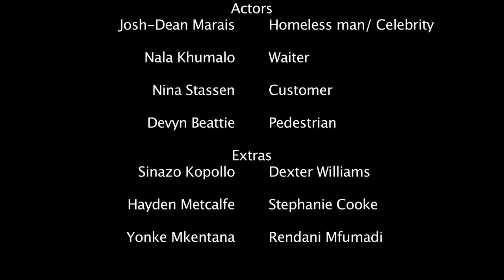An Unbecoming Gentleman - AFDA first year film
An Unbecoming Gentleman is a comedy about a homeless man, whose only desire is to procure a slice of cake.

Director/ Producer/ Screen Writer: Devyn Beattie
Editor and Music: Courtney Wallace
Cinematographer: Jamie Petersen
PD/ CMS: Louis Du Plessis
Sound Designer: Davin Opperman
Assistant Director: Milan de Wet
Cinematographer Assistant: Cameron Basson

Starring:

Joshua-Dean Marais as the homeless man
Nala Khumalo as the waiter
Nina Stassen as the customer
Devyn Beattie as the pedestrian